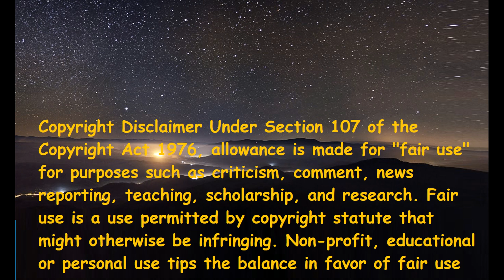ATEEZ - Say My Name (Italian Reaction)